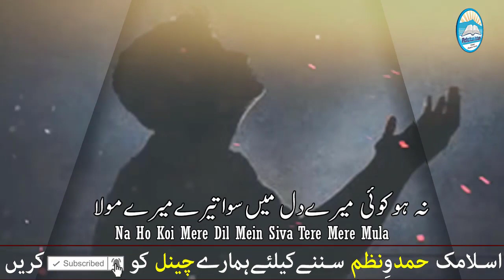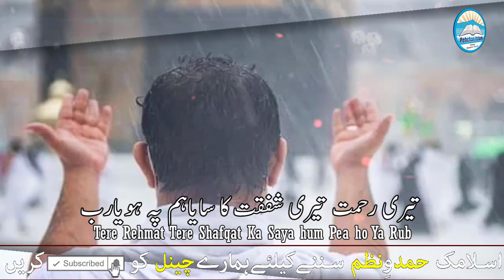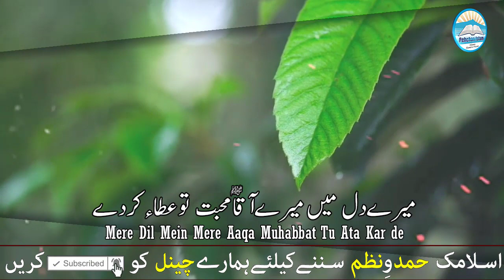Motivational kalam | Fazal tera - karam tera - Mere Mola Reham tera | Ab Khuda ka Asra Hai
Hi Everyone Today i Tell You About New Hamd o Nazam Videos

▬▬▬: Urdu & Hindi lyrics :▬▬▬
میرے مولا
میرے دل میں میرے آقا محبت تو عطاء کردے
Mere Dil Mein Mere Aaqa Muhabbat Tu Ata Kar de
تو اپنی زات اعلی کی محبت میں فناکردے
Tu Apni Zaat Aali ke Muhabbat Main Fana Kar de
نہ ہو کوئی میرے دل میں سواتیرے میرےمول
Na Ho Koi Mere Dil Mein Siva Tere Mere Mula
توخلقت کی محبت سے ہمیں یارب جداکردے
Tu Khalqat Ke Mohabbat se HumYe Ye Rub Judaa Kar dea
تیری رحمت تیری شفقت کاسایاہم پہ ہو یارب
Tere Rehmat Tere Shafqat Ka Saya hum Pea ho Ya Rub
نہ ہو محروم اس سےہم تورحمت بے بہاکردے
Na Ho Mehroom es sea Hum tu Rehmat Bea Baha Kar dea

Important note from the channel :►

All rights of the Audios and Videos Production is Reserved for ( Pehchan Islam) Hence, it's not Permissible to Reuploading without our permission. However, You may share this production on All Social Media Platform

Channel About us :►

Pehchani slam is the channel where you can find all the best videos, Hamad, Naat, New Milli Naghma, Motivational Kalam, Jihadi Nazam, Urdu tarany, Urdu Nazam, For any detail please contact us :Email id

Cover Topic:►
Mere Mola Reham tera,
Fazaltera,
karamtera,
Lea ham bhi hain saf Ara,
Kahin Bhi Zulm ki Talwar,
Mujhe Doston se Shikayat Nahi Hai,
Raasm e Maslihat,
PehchanIslam,
Islam To Aabad hai,
Musalman Mujahid,
Allah ho Akbar,
Aey Shaheedo Tumhara Yea Ehsan hai,
Wafaen Shaheedon,
Namoos e Risalat,
HazratUmarzindabad,
AyeMerayMujahid,
MotivationalKalam,
Khatm-e-Nabuwwat,
Nazam,
MotivationalKalam,
AyeMerayMujahid,
naat,
DirilisErtugrulptv,
pehchanislam,
Hamd_Naat,